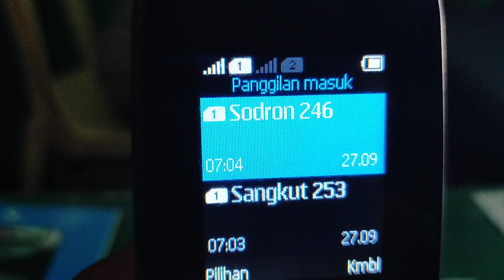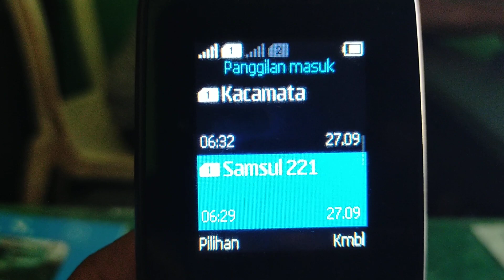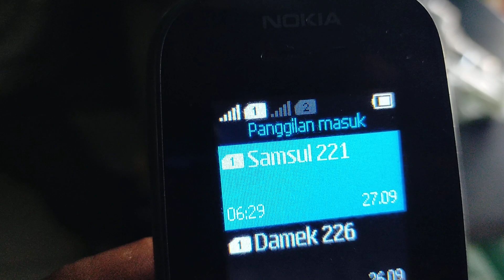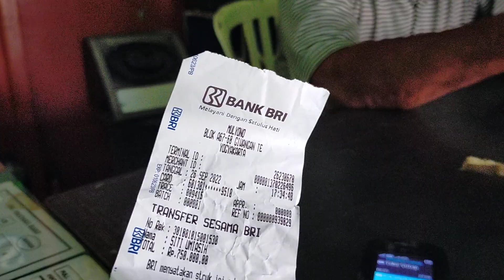ANAK TIRI PAK KETUA BERPULANG...‼️BANG REGAR CINCU BUS ALS 227 SEMOGA HUSNUL KHOTIMAH...AAMIIN